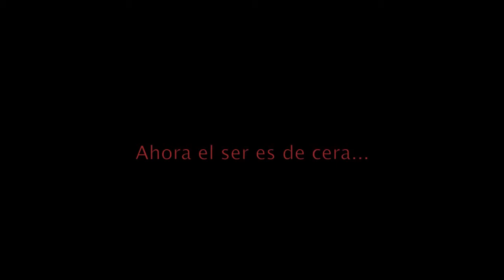Mármaros y el bronce a la cera perdida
Proceso de creación escultórica de técnica a la cera perdida,
realizada por el Taller Mármaros de Santiago de Compostela.
De las manos de Oscar Aldonza Torres, nacieron varias de las
piezas que habrían de colarse esta vez, en una entrañable
fundición de Galicia -hoy desaparecida- bajo la asesoría técnica de
Cesar "Sito" Adrio. Un guerrero del metal, que ayudó a fraguar una
buena parte de esta experiencia con moldes técnicos inusuales,
sirviéndose de una especie de artesanía rudimentaria, hoy en día, prácticamente olvidada por los sistemas modernos de fundición.

Esta primera maqueta de video- fotografía, corresponde a varias
sesiones del año 2010.

Fotografía y Realización: Juan Carlos Zamora Tamayo